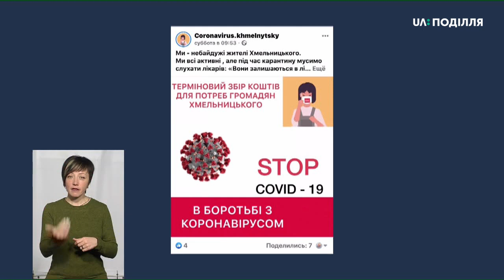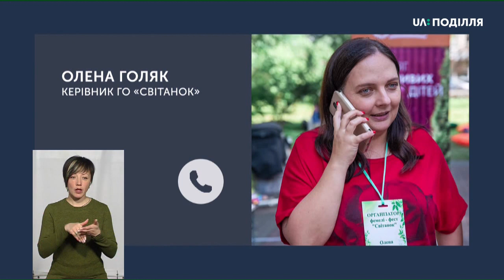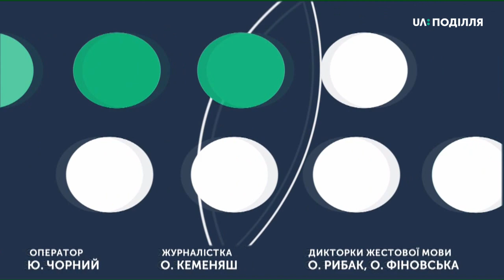ТЕМА ДНЯ 23 03 2020 ВОЛОНТЕРСТВО ПІД ЧАС КАРАНТИНУ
Яку допомогу можуть надати волонтери  під час карантину тим, хто її потребує?
Спікери: Богдан Малінський – представник Хмельницької міської організації Червоного Хреста України
Анна Ісламова  - громадська діячка, волонтерка